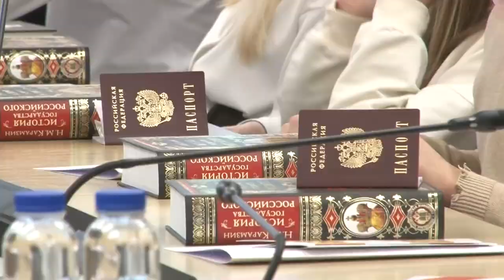Глава округа вручил паспорта школьникам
Глава Одинцовского округа Андрей Иванов вручил подросткам их первые паспорта. Торжественная церемония прошла в здании окружной администрации. 26 школьников из местных школ получили свои самые важные документы.